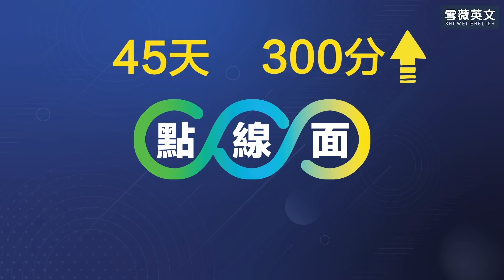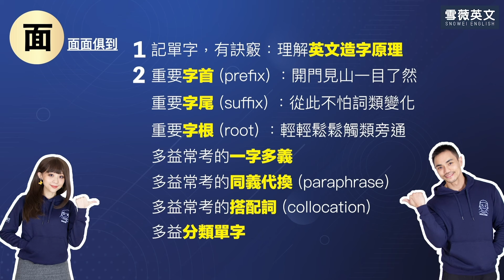(限時免費領講義) 【躺平記多益單字：45天強迫取分】課程學員真實心得分享！下方免費領多益精華講義｜TOEIC Vocabulary Course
雪薇免費贈送💖「多益精華單字講義」滿滿11頁內容給大家～只要於表單中留下你的收件EMAIL 即可免費獲得！我會在3天內寄給大家哦🥰​
超豐富英文精華講義涵蓋：​
1. 多益常見一字多義 ：你知道 address, charge, screen...這些字都有多個意思嗎？​
2. 多益必考同義代換 ：比方說，題目出現 lower prices，選項換句話說就是 reduced rate​
3. 多益常用搭配詞：像是「價格很貴」，英文不說 The price is expensive. (X) 而會說 The price is very high. (O)​
4. 多益分類商務單字 (例：公司各部門名稱，如財務部、人資部、技術支援部...等)​
無論你是否正在準備多益，只要是想提升英文實力的同學，詳閱後一定會收穫滿滿🎁

📍多益怎麼準備？「單字 + 聽力 + 閱讀」完整12週讀書計畫，免費下載：
【躺平記多益單字：45天強迫取分】線上課程
只要躺平按下播放鍵，保證無痛記多益單字，45天強迫取分！獨創「點線面」單字學習法，將3,000個多益必考字彙化做1,500個短語，一口氣學會單字意思+用法+發音+文法觀念！

- - - 小編R的廣宣分隔線 - - -
《雪薇多益閱讀大破解！三色分級取分法 》(線上課程 18.5小時 )
《雪薇多益聽力大破解！三色分級取分法》 (線上課程 21.5小時 )」
《英文新聞365：陪您一整年的英文課程》(線上課程 56小時)

(邀您來追蹤，獲得更多免費英文學習資料！)

- - - 其他更多TOEIC多益學習資源 - - -
(1)多益必考單字！TOEIC 考試必備2000短語(持續更新中...)

- - - 其他英文學習基礎建立學習資源 - - -